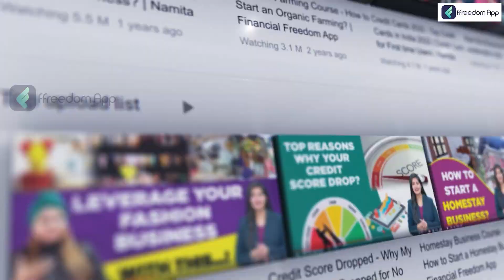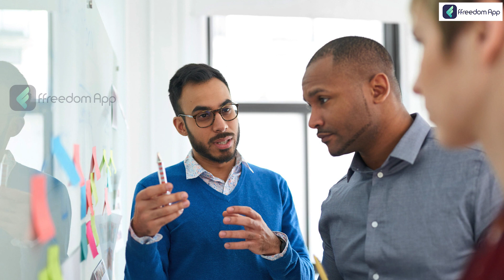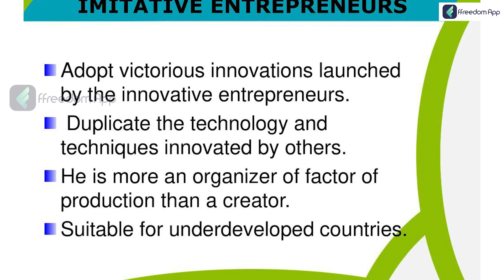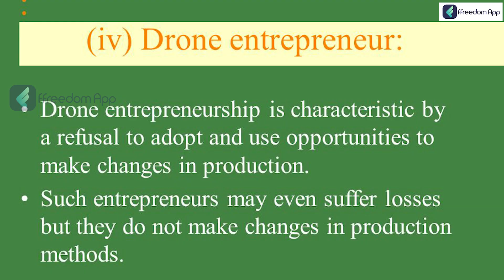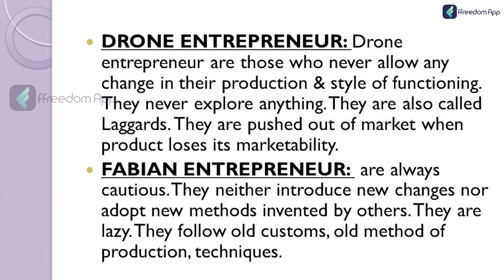Types of Entrepreneurs | Which one are you?